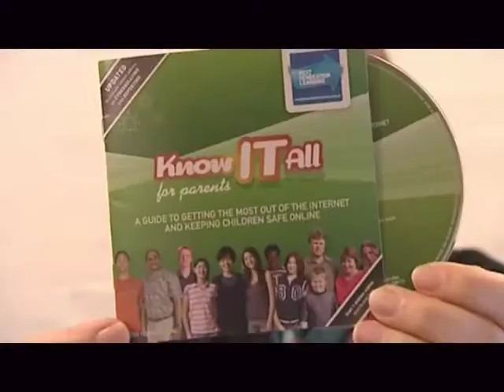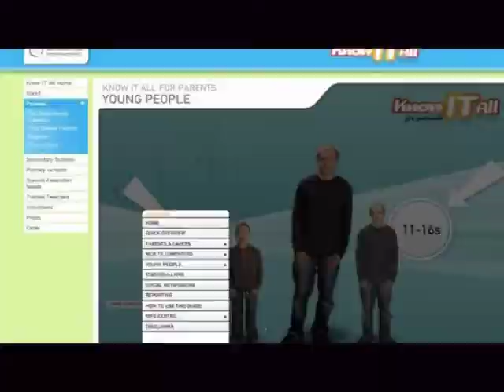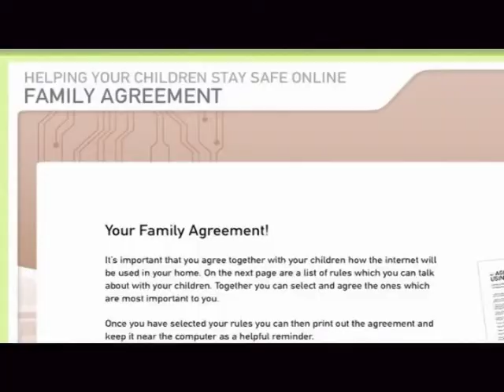Know IT All for Parents Wins BETT Award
Know IT All for Parents  is an interactive, innovative and up-to-date resource available in different formats and languages, designed to empower varied user groups in understanding how the Internet works and how it can be used positively.  A practical resource, it addresses the fear that many parents have about their lack of knowledge about the  Internet and the anxiety many face about the risks to their children in a balanced and positive tone, reinforcing the fact that parents can indeed Know IT All.

It begins by providing a clear introduction for the user setting out the scope of the resource, alongside imparting basic e-safety messages.  As the user further explores the resource they are offered support, advice and practical tips on a range of topics and the ability to interact with different families to see how they use the Internet.  Know IT All for Parents serves diverse cultures within the UK and positively expresses different culture and identity in the Benefits section of the resource. Furthermore KIA has a summary overview section which has been translated into 8 languages including Arabic, Bengali, Gujarati, Mandarin, Polish, Punjabi, Urdu and British Sign Language.

You can see how one family have used this award winning resource here and access the resource